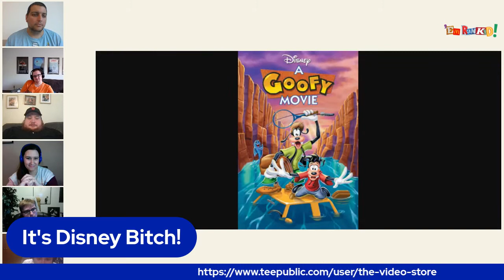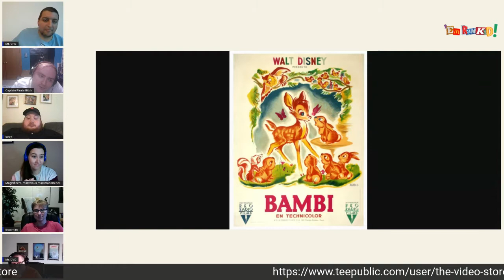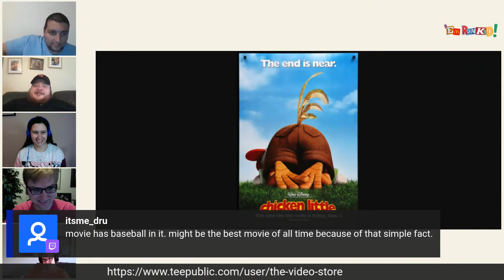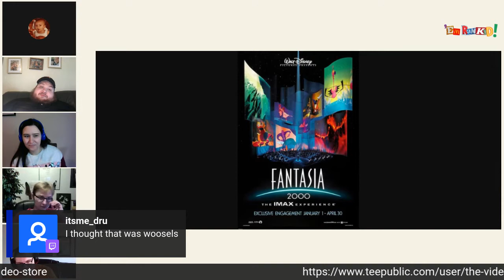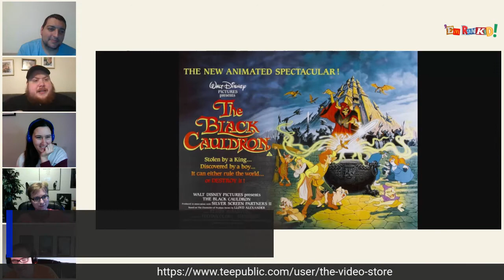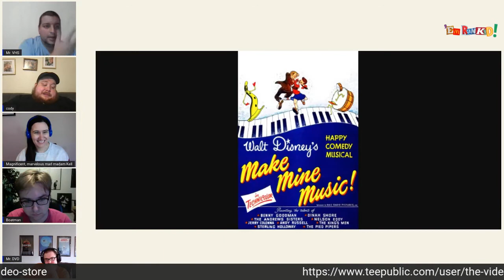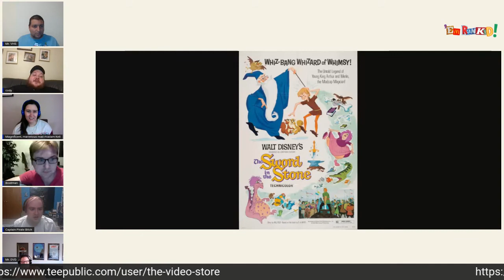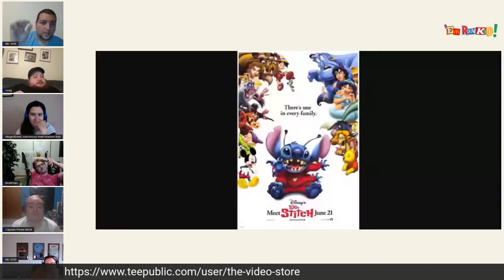Em RankED! - Ep. 121 - Rank Them: It's Disney Bitch!